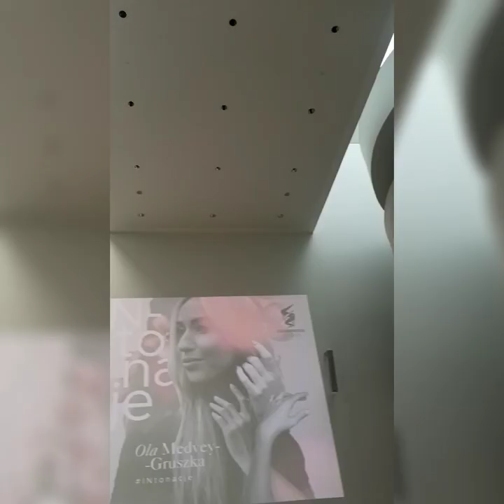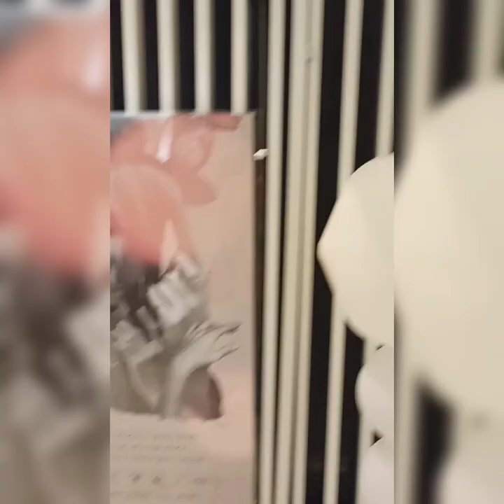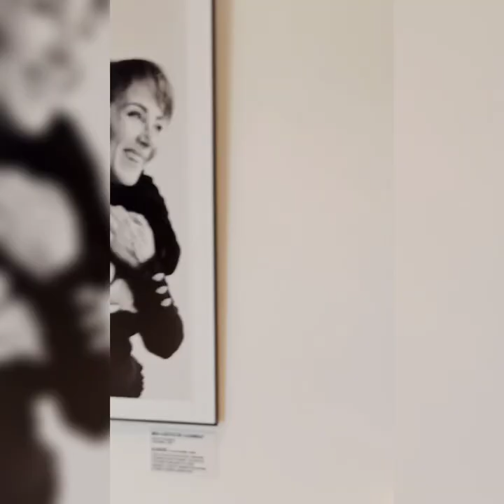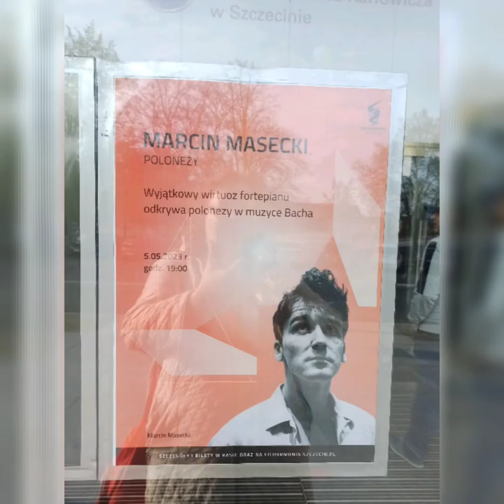Культурные кочевники 4. Филармония Щецина. Концерт Марцина Масецкого 5.05.23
Побывали на интересном концерте  пианиста, композитора, дирижёра,  аранжировщика  и куратора арт-проектов Марцина Масецкого  в красивейшем футуристическом зале с идеально выстроенной акустикой . Со сцены летела адская смесь аутентики, классики, джаза, авангарда и recomposed-произведений в обрамлении симфонического оркестра - все это называлось "Полонезы Масецкого".

В зале был аншлаг и слушатели апплодировали стоя. Несомненно это было знаковое событие в  знаковом месте не только Щецина и Польши, но и в мире, а мне повезло в нем оказаться.

На пути навстречу прекрасному материализовалась ещё одна прекрасность - фотовыставка в галерее Филармонии Щецина.

Фотопроект Олы Медвей-Грушки "ИНтонации"  о принятии себя и других в современном мире, выполненный в чёрно-белой эстетике, что усиливало глубину восприятия.

Как написано в описании на сайте галереи, в проект в качестве моделей были приглашены люди с разным бэкграундом - известные польские спортсмены, артисты театра, инфлюенсеры, ЛГБТ и «просто» люди

Впечатлили  дизайн и архитектура концертного зала. Чувствовала себя как в картинке YouTube моих любимых концертных видео из  знаменитых залов мира - интересное ощущение. А я, как всегда,  нарушая запреты  не смогла устоять от того, чтобы не поделиться